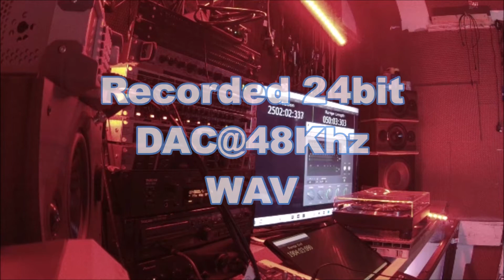Dolly Parton 9 to 5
POP/COUNTRY